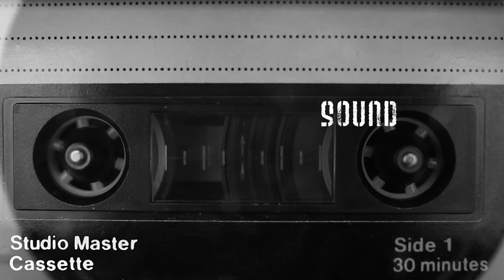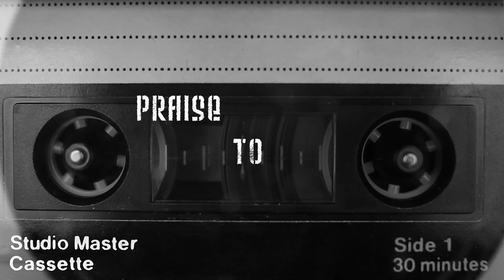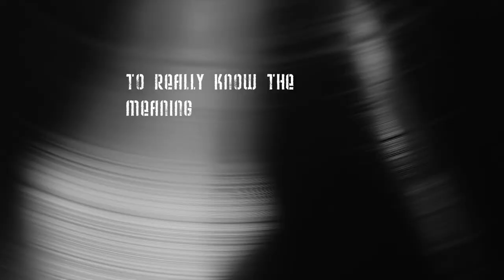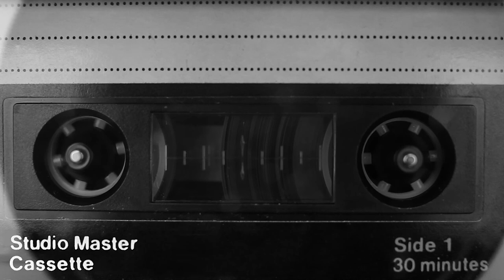Chainwreck - Bloodsmoker (Official Lyric Video)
Official Lyric Video for the song "Bloodsmoker" taken from the EP "THE" by Chainwreck.